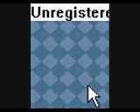Mario follows the mouse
Mario follows a mouse for 20 seconds. lulz